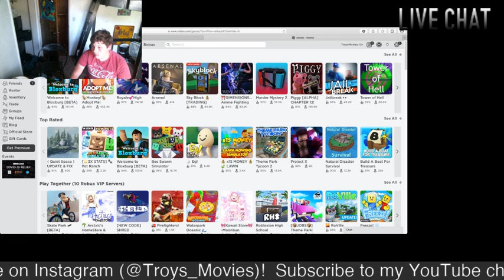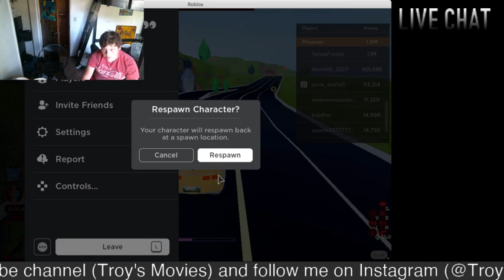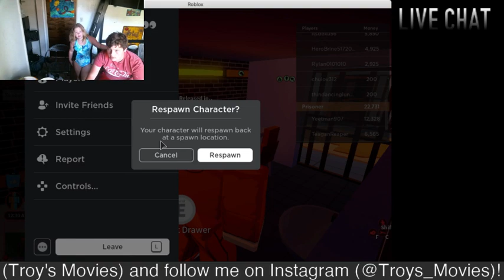My dad brought A BUS to our house… Jailbreak (Roblox) Playthrough #6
See the bus here: 27:44 to 28:24